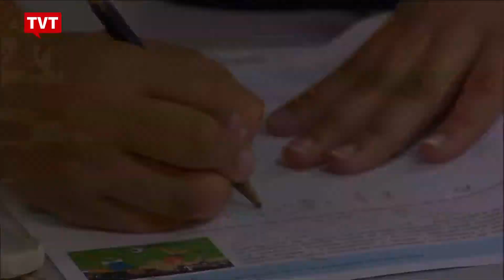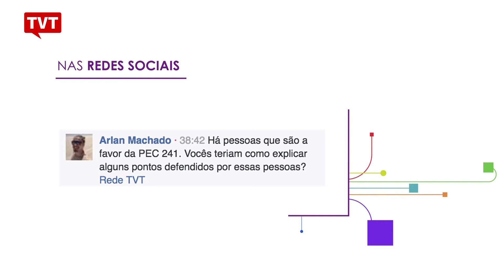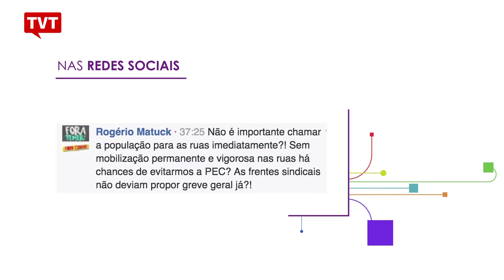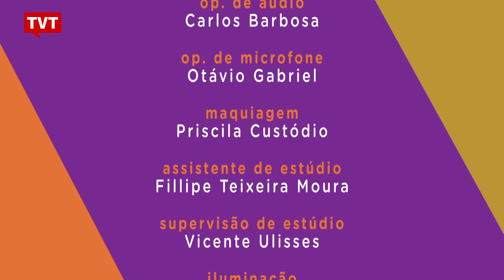Bom para Todos: PEC 241 - 2/2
A PEC 241, a do Teto de Gastos, já conhecida como a PEC do Fim do Mundo, quer limitar despesas com saúde, educação, assistência social e previdência pelos próximos 20 anos. Isto num país com seriíssimas deficiências exatamente na educação e na saúde. Essa agenda de austeridade fiscal já foi aplicada em Portugal, na Itália, Grécia e Espanha. O resultado é conhecido: um aprofundamento da crise econômica. Por que seria diferente com o Brasil? É claro que é importante controlar gastos, mas se esta fosse a real intenção do atual Executivo Federal, seguiríamos o exemplo de países desenvolvidos que cobram impostos dos mais ricos em lugar de arrochar os mais pobres. O Brasil perde em torno de 500 bilhões de reais por ano só com sonegação fiscal dos milionários. A PEC 241 é o tema do Bom Para Todos.